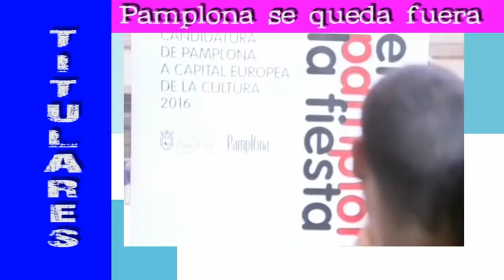ACTUALIDAD NABURRA II_MONTAJE final.avi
titulares actualidad naburra II